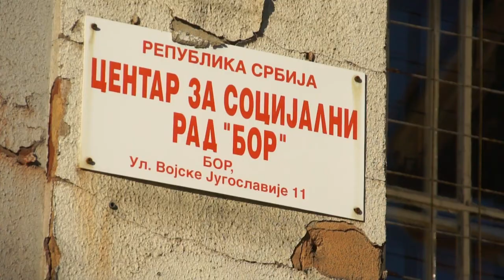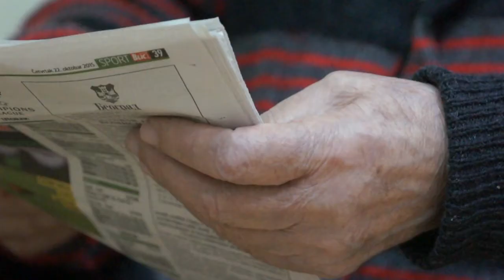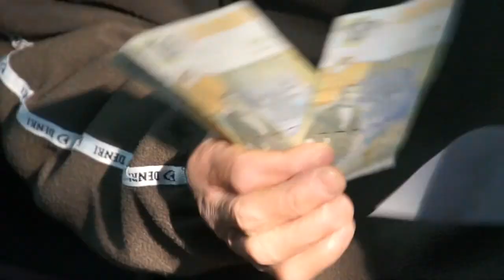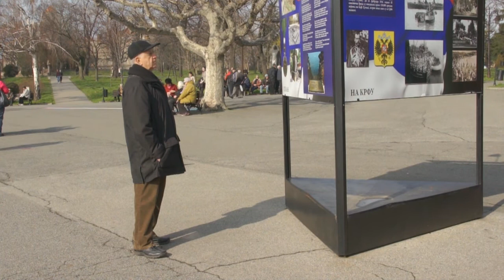Diskriminacija starih - Starost nije hendikep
Serijal "Starost nije hendikep" snimila je produkcija IST MEDIA iz Bora kroz projekat sufinansiranja medijskih sadržaja Ministarstva kulture i informisanja Republike Srbije u 2015. godini.
Novinari: Saša Trifunović i Vidak Maslovarić Snimatelj i montažer: Jovica Zečević, grafika: Miloš Grozdić